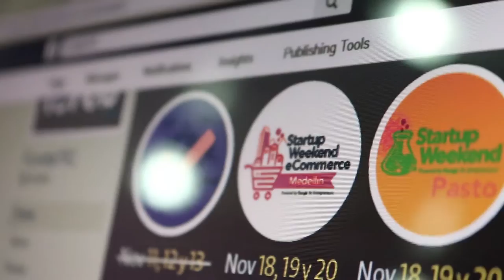Primer día SWPasto 2016 motivando la genética emprendedora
Startup Weekend es una comunidad mundial de emprendedores. En este mismo instante nos conectamos con Honduras, Tokio, y Bolivia, desde otra latitud promoviendo el emprendimiento.
Han pasado 3 horas, y los participantes conocen el por qué ParqueSoft Pasto impulsa este tipo de iniciativas, con sus 13 años en el territorio. Gelber Moran Silva nos invita a soñar, Oscar I. Soto F de FundaTIC a ser atrevidos.

Los Jurados; Fabricio Hz lleva 20 años emprendiendo, mira al público y les dice "No es suerte, son buenas ideas, lo que necesita un eprendedor. Eugenia Zarama, Directora Ejecutiva de Fenalco Seccional Nariño, los motiva expresando que este evento es el primer paso, la región los espera Emprendedores. Efrain Andres Fajardo Guevara empresario de SITI soluciones. los invita a sacarle el mejor provecho a los momentos, y conocimientos, para entregarle los mejores productos que se merece la región. JuanCarlosTorres de Katary - Software Factory comparte su expectativa "ideas y proyectos, desde todas las latitudes. Fercho Yela emprendedor de Salamera concluye "me gustan las buenas y nuevas ideas", entonces a proponer.
Y un fuerte aplauso a los mentores, personas brillantes que comparten su conocimiento, dan de lo que saben para que todos crezcamos. Su expectativa aprender juntos. Ginna Rodríguez Román, EduardoUrbano, Edilma Rosero Vallejo, Juanita Insuasty Montoya, Gloria Isleny Eraso Solarte, John Jaime Acosta, Luis Arteaga, Gelber Moran Silva, John Timaná, DavidChávez, Luis Astorquiza,
Y esta historia continua.
PuntoCo StartupPuntoCo, FundaTIC.